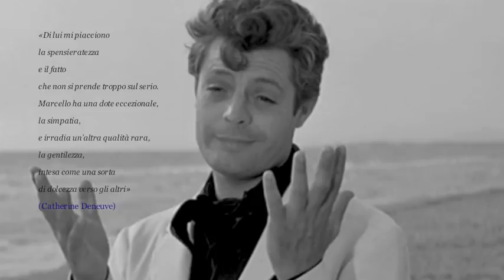Fascination - Emilio Pericoli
(Fermo  Dante  Marchetti  - Dick  Manning )

Quando resto
solo con te
io piu' non mi sento
padrone di me
ti vorrei parlar
ti vorrei baciar
ma ti guardo solo
negli occhi
sognando

cosa tu mi dici
non so'
cosa fai di questo
mio cuore
non so'
ho bisogno sempre
di questo mistero
sol per te vivrò cosi'

non so'
mio cuore
non so'
ho bisogno sempre
di questo mistero
sol per te cosi'
vivro'

With my loving heart to you
I now surrender
And forever I love
Love you

All the images are from Google/ Internet